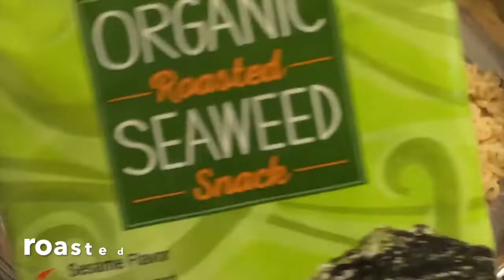Elevate your ramen game with seaweed I SO TASTY! 😋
This recipe uses store bought instant ramen noodles with a quick and tasty homemade sauce plus fresh carrots and roasted seaweeds. This is incredibly easy to make and it’s delicious!! Try it :)

Title: Elevate your ramen game with seaweed I SO TASTY! 😋